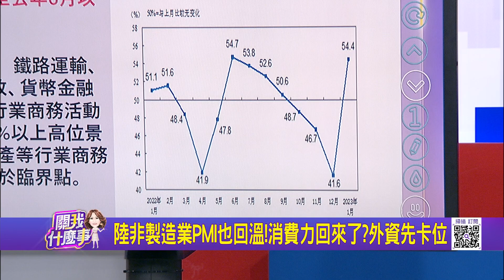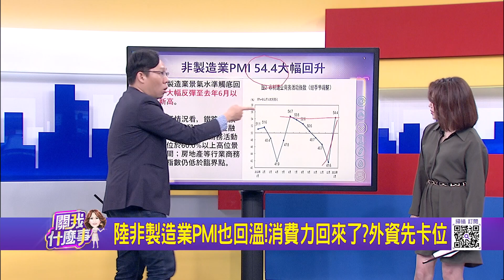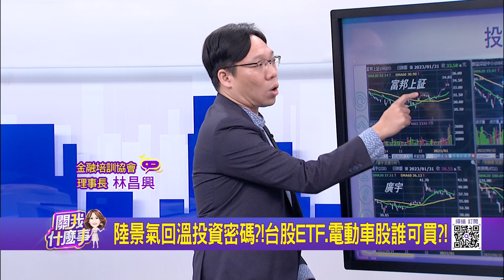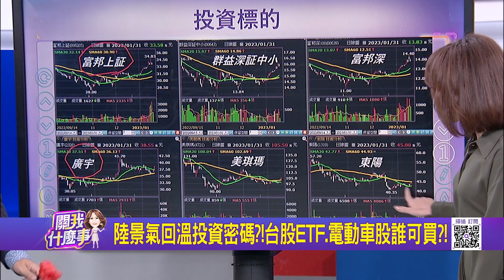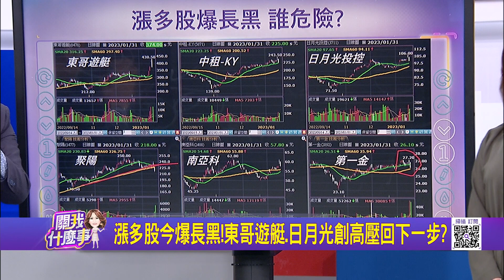中國景氣觸底? 1月製造業PMI回神站上"榮枯線"官方政策搶救電動車? 中國景氣回溫? 台股ETF.電動車股誰可買?｜陳斐娟 主持｜20230131| 關我什麼事 feat.林昌興